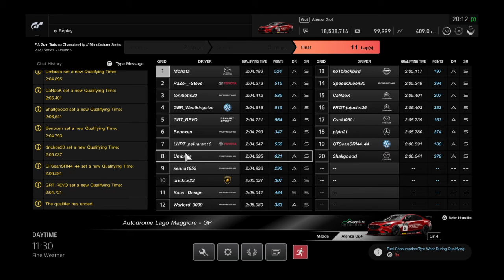Gran Turismo™SPORT Manufacturer race win in a 4wd